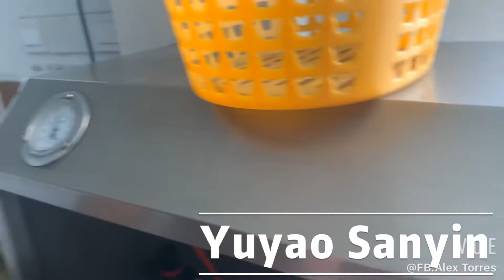Dual two function high quaity bubble water adjust bathroom accessories shattaf bidet spray